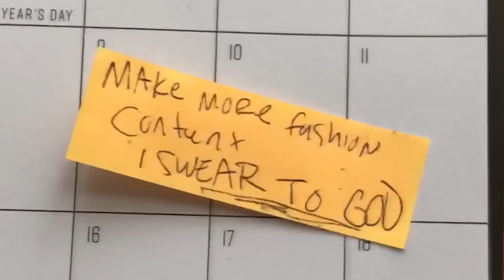My Top 10 Best Thrift Finds of All Time!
2020! Today I'm sharing with you the ten best things I ever found at the thrift store, and still own and wear regularly! Hello, sustainable fashion!

Hey everyone! I've been thrifting for as long as I can remember, and with that I've found some true gems along the way! So today I wanted to share with you my top ten pieces of all time, and maybe encourage you to check out your local thrift stores, or even remember a couple of winners you've found along the way! I love you and welcome back!